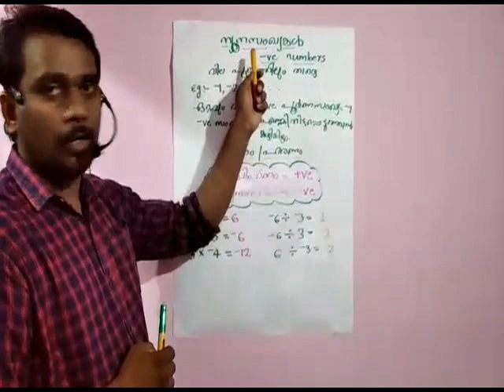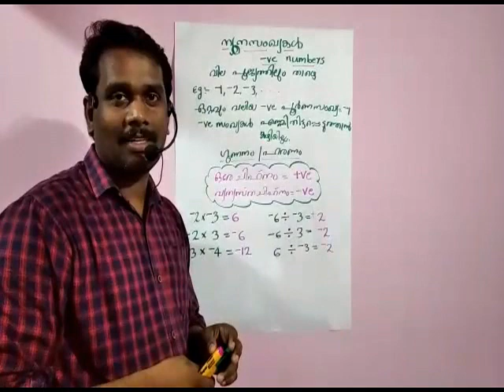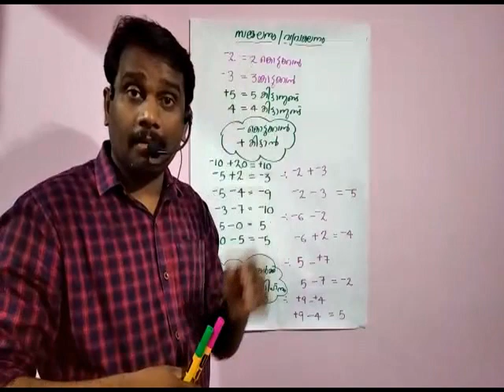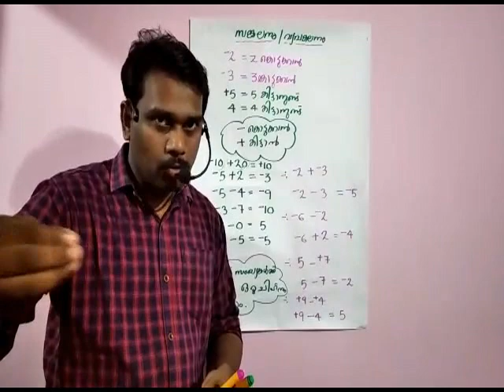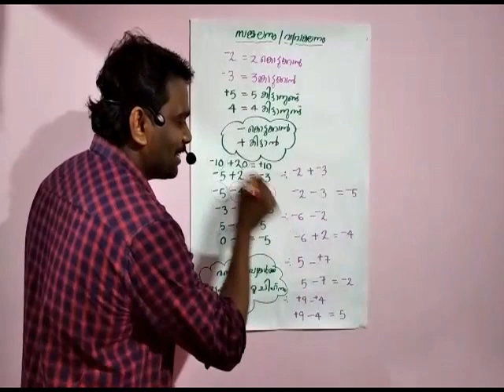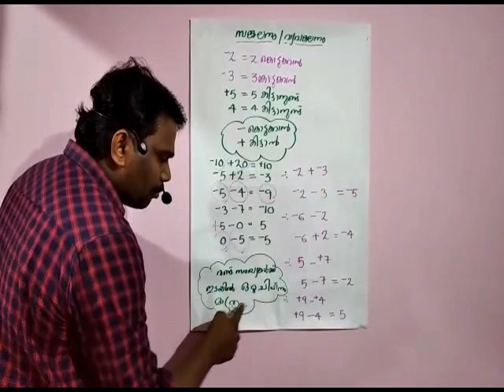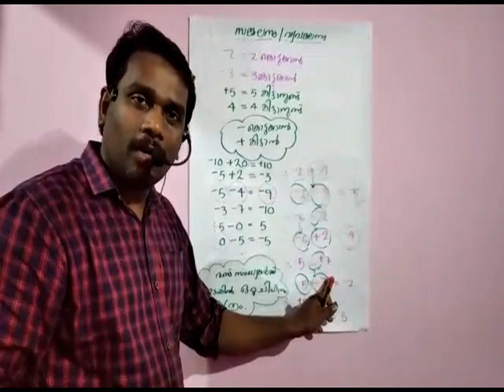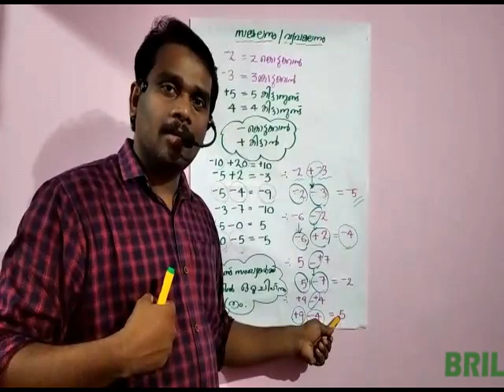Brilliance Ramanattukara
Brilliance Ramanattukara Basic Mathematics class